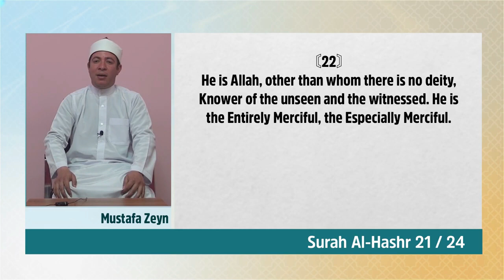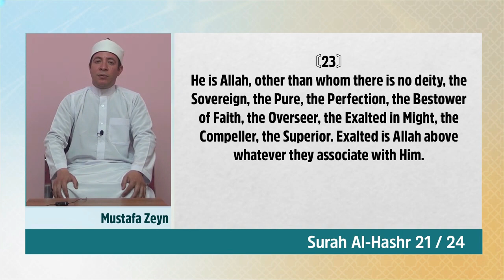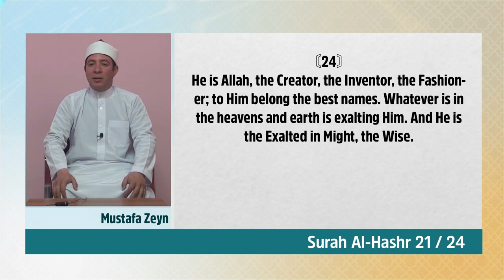Beautiful Quran Recitation by Imam Mustafa Zeyn | Al-Hashr with English Translation | 2020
Ramadan Kareem TV Program 2020 | In this video, you will listen to Sarah Al-Hashr with English translation. Imam Mustafa Zeyn recited the surah for our Ramadan TV International Embracing Ramadan program.